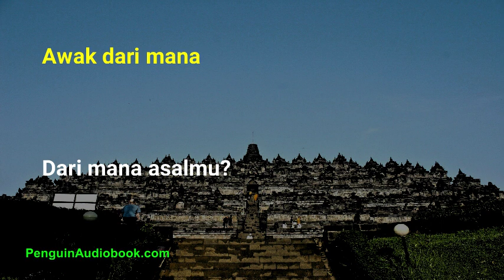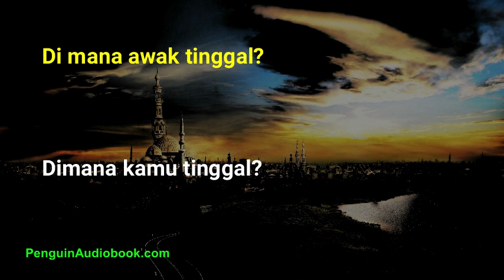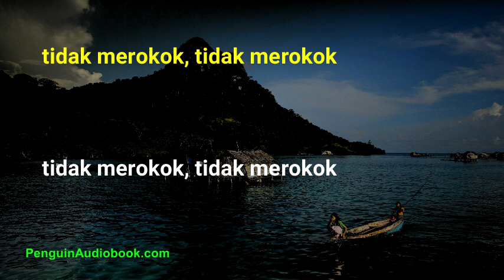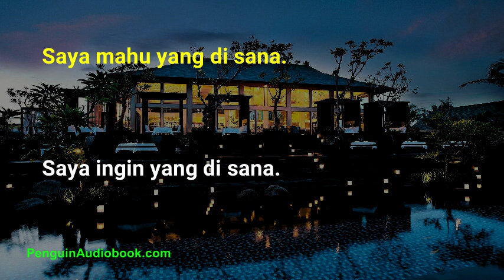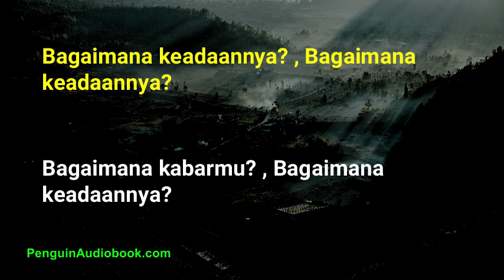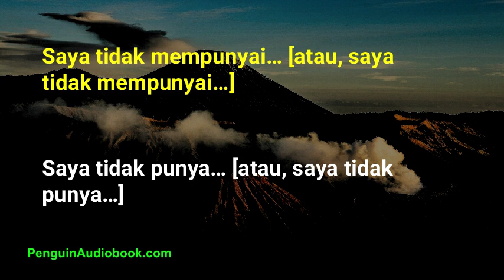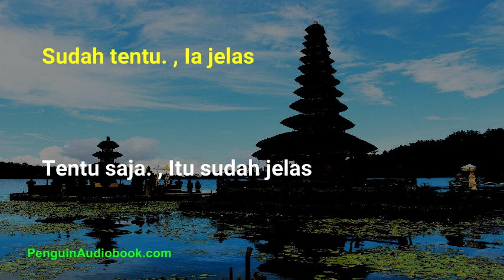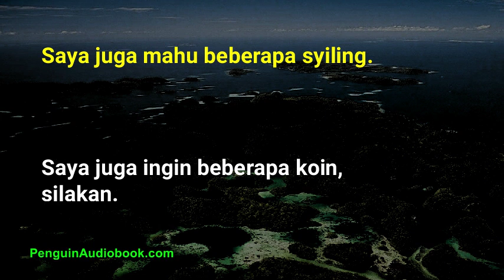Perbualan Bahasa Indonesia yang Lambat untuk Pemula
Percakapan perlahan dan mudah untuk mempelajari bahasa Indonesia untuk pemula, Berlatih sebutan bahasa Indonesia anda dengan frasa mudah